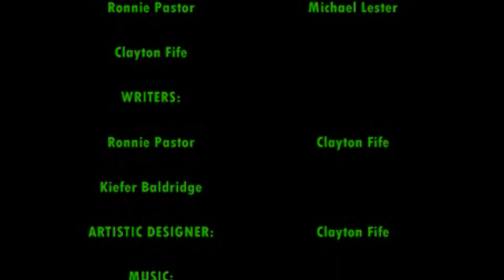GatorReels: "I Killed Santa Claus"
WATCH IN HD!  Season 2 Episode 8!  This episode's skits include: Superman, I Killed Santa Claus, and  Weird People!